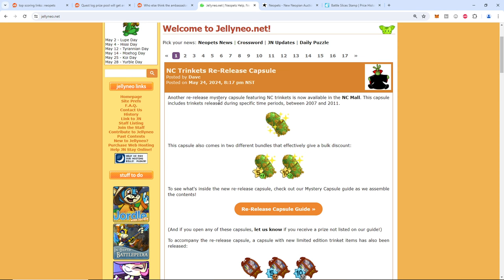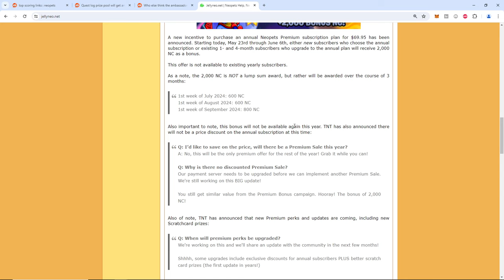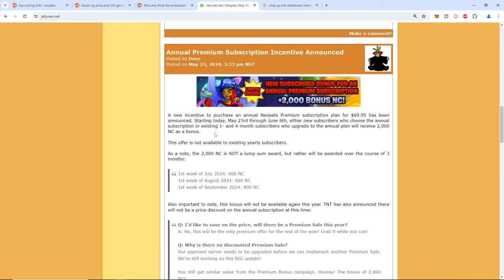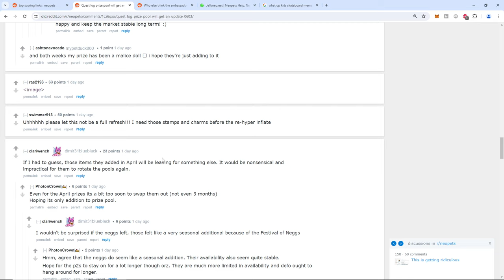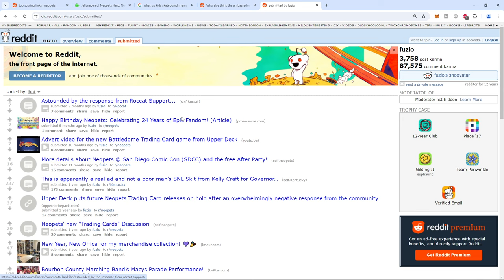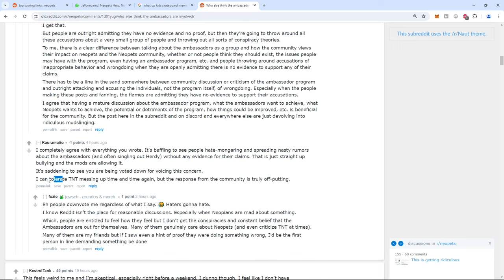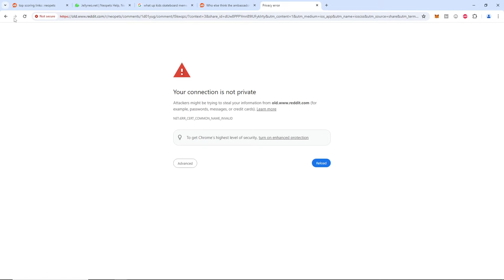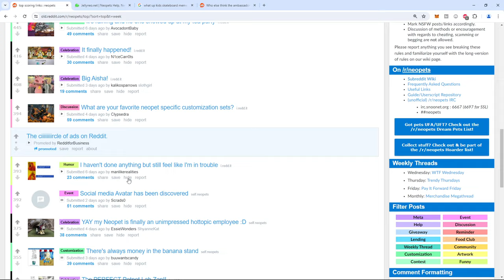All Neopet players are equal, but some are more equal than others.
Another day in TNT Dominic's Paradise! Almost wished he actually just made the game into a crypto wasteland. Well he is making it a wasteland just slower than the way he imagined.